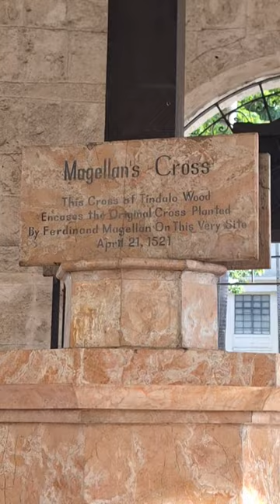Magellans Cross 1834